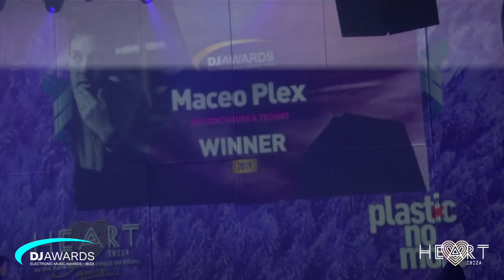DJ Awards Ceremony 2019 - 22nd Edition @HEART, IBIZA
Oh, what a night! DJ Awards 22nd edition bought the emotions to a high, bringing  together the movers and shakers of the international electronic music scene, as well as honouring up-and-coming talent and turntable legends.
It was not only an important night for those who walked away with one of the coveted Kryptonite awards, but also the event itself taking on an important theme to support No More Plastic. Working together with our Eco Partner Oceanic Global, to help create awareness to the industry, whilst building on Ibiza's commitment to eco-conscious change.
Taking place for the second year in the avant-garde setting of HEART Ibiza, known for its fantastic fusion of art, entertainment and music. The night offered a welcome chance for peers to mingle and look back over another busy summer in the electronic music world.
Taking the reins on this momentous occasion were Ibiza icon, and a previous DJ Awards winner himself - Graham Sahara co.hosted by one of the most exciting DJs to break onto the UK scene - Jaguar.

The dynamic duo presented 24 awards, celebrating those who have made their mark on the electronic music industry over the past year. The 22nd edition saw members of the public covering all 5 continents, as well as a panel of industry experts, cast their votes across 14 music categories that boasted 120 nominees. Amongst the winners were some of the biggest names in dance music, as well as exciting newcomers and tastemakers.

Joining the line-up of the awards this year were some of electronic music´s biggest names. Music category awards presented included the larger than life Carl Cox who took home International DJ supported by K-array Audio Solutions, he´s still king of the turntables!

Deep Tech, a new category this year, saw Butch taking the Kryptonite in his kooky and quirky way. Da Capo walked away with the new category Afro House award, hailing from South Africa, he is fast becoming a household name in clubs around the world. Bass was presented to Chase & Status, themselves celebrating 16th anniversary, and ninth season at Amnesia with Together. DJ and Live artist, Stephan Bodzin picked up for the second year in a row for Electronic Live Performer with Melodic House & Techno going to Maceo Plex, a previous DJ Awards winner. Having completed a successful season with SHINE, Aly & Fila took home for Trance. The name on everyone’s lips, Charlotte de Witte received Techno, this is the first time a female has won this award. Another female commanding the circuit was Maya Jane Coles who won Deep House. One of Europe’s newest Techno imports DJ, producer ONYVAA became the third female winner, picking up for Newcomer. Having burst onto the scene after only 4 years, ARTBAT collected the Breakthrough award in association with Beatport.

London based artist who’s fast become an established member of the Underground Music scene, Michael Bibi got Tech House. One of house music's originators, who has been injecting soul into his music since the early nineties, Kerri Chandler received the award for House. Progressive House went for the second year running to Hernan Cattaeno, Argentian DJ and Producer, one of the most globally recognised artists for the past three decades.

Industry awards went to Ibiza Music Event supported by Pure Ibiza Radio, after an incredible show held only 2 days earlier at Ushuaia Ibiza, Cocoon20 Kraftwerk 3D curated by Techno Don, Sven Vath receiving the award. Producer went to Maceo Plex, first winning this award back in 2013. International Music Festival in collaboration with FAZE Mag was collected by Kappa Futur Festival, by Founder Maurizio Vitale.

Record Label of the Year supported by Trax Magazine got handed to Hot Creations, Head Honcho Jamie Jones. Dance Nation in association with Clubbing TV winner went to Israel, awarded to one of their best DJ exports, Shlomi Aber. Ibiza based Chilean DJ Francisco Allendes received the award for Ibiza DJ. The Outstanding Contribution award was a complete surprise to the recipient as he thought he was just coming as a guest, the man behind the enormously successful Defected Records, Simon Dunmore. Cutting Edge went to the Cercle, who´ve had millions of views from their live streams, from majestic locations around the world. Track of the Season became an anthem on the dancefloors across Ibiza and continued its rise claiming No.1 most Shazam track from the white isle.

With added entertainment from Ibiza based singer Blondewearingblack, the ceremony came to a close with the tradition winners photo, and then the party started with Agoria, Butch and Hernan Cattaneo, keeping the emotions of the night still riding high.